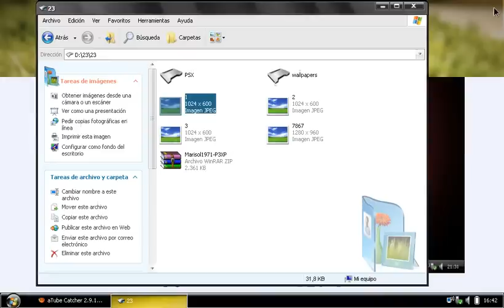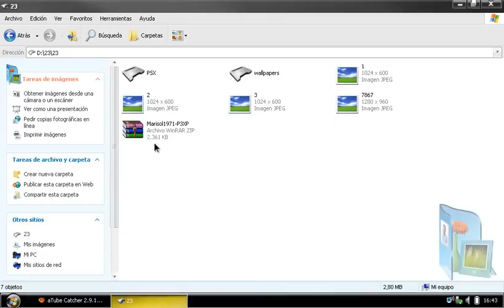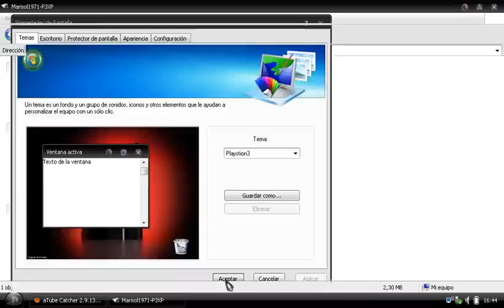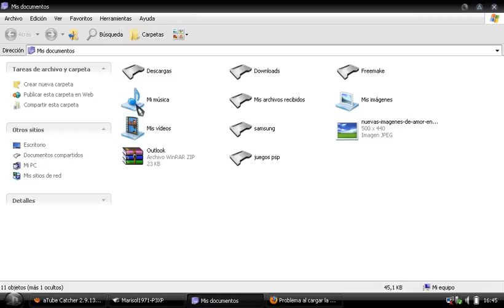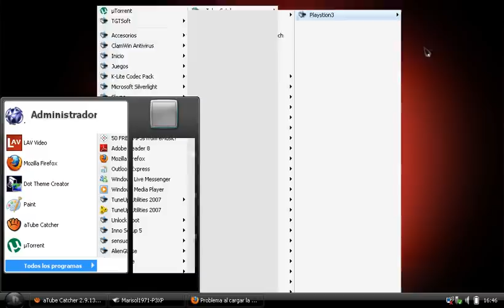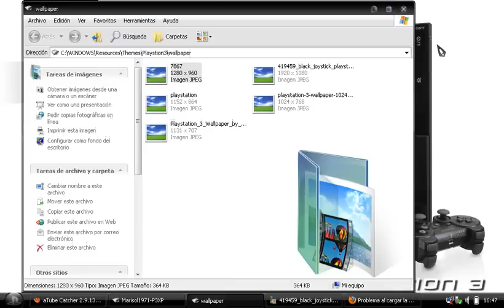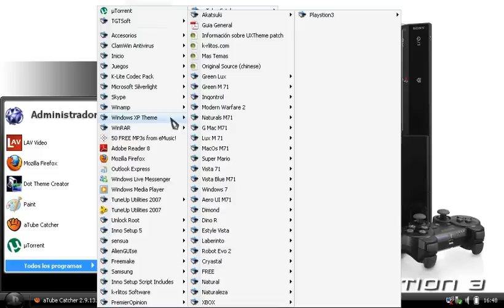Tema PLAYSTATION3 Para XP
Hola en esta oportunidad le presento el tema Playstation 3 para personalizar tu XP.